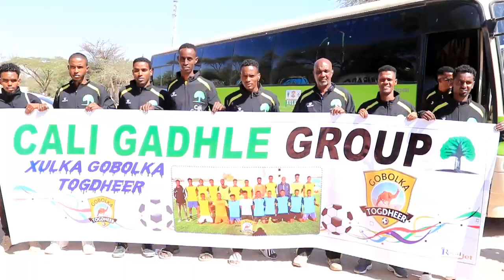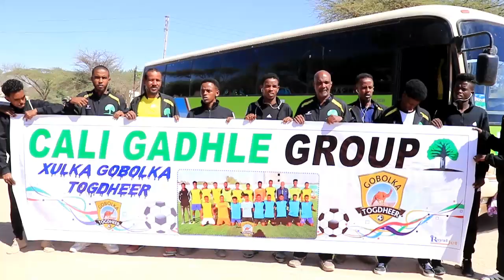Xulalka Ciyaaraha Ee Gobolka Togdheer Oo Hargaysa U Ambabaxay